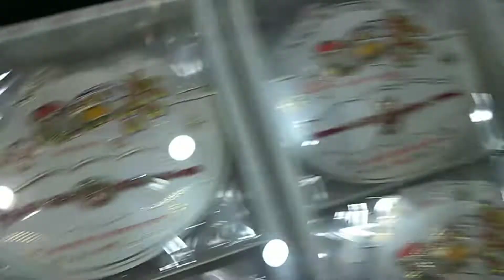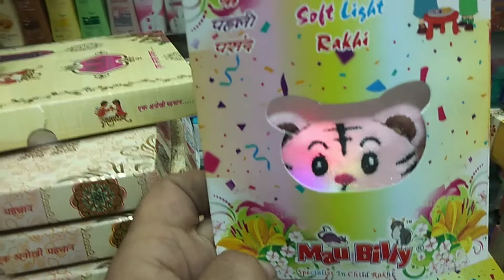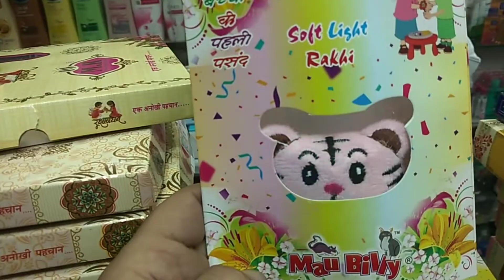Daily VLOG | jai shree shyam g